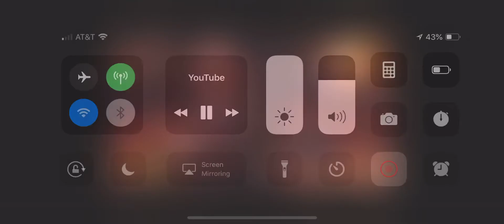A message from the principal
IM BIG TROUBLE WTF